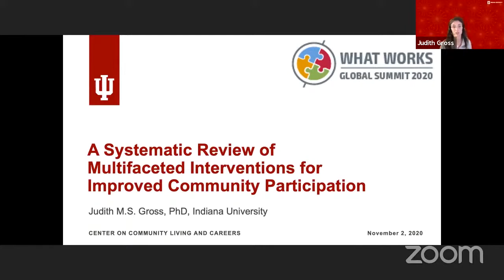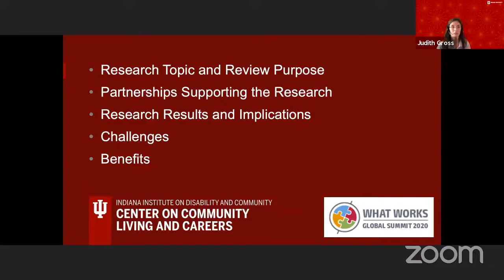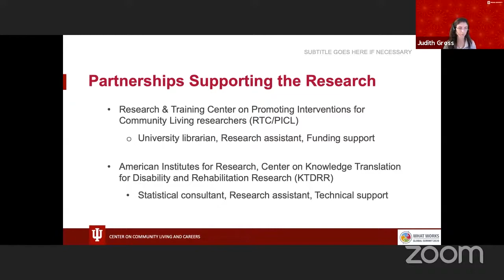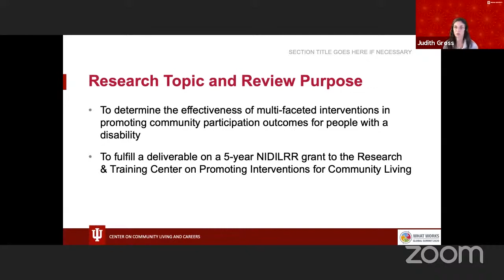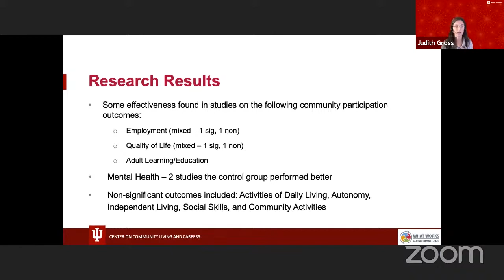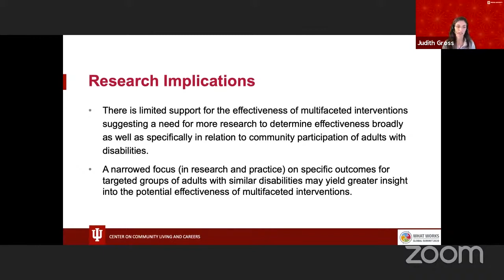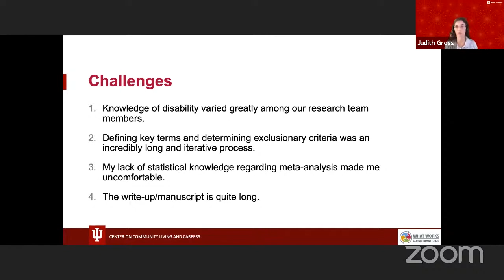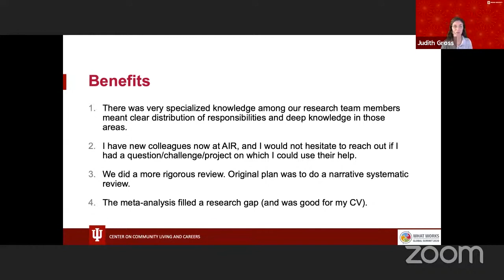Presentation: Multifaceted interventions for supporting community participation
This video was recorded at the What Works Global Summit 2020 (online) on 2 November 2020. Judith Gross, lead author of the Campbell systematic review "Multifaceted interventions for supporting community participation among adults with disabilities", presented the review.

Gross, JM, Monroe‐Gulick, A, Nye, C, Davidson‐Gibbs, D, Dedrick, D. Multifaceted interventions for supporting community participation among adults with disabilities: A systematic review. Campbell Systematic Reviews. 2020; 16:e1092.